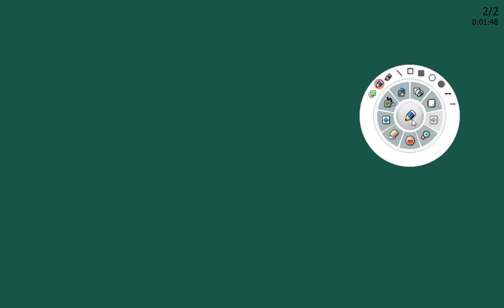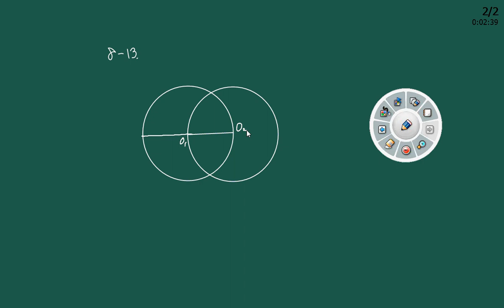너기출 수1 유인